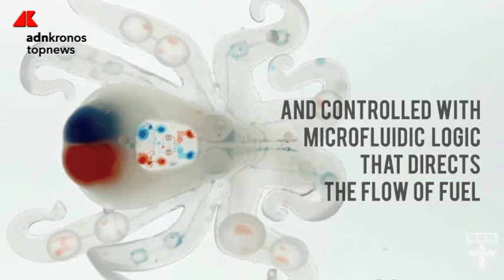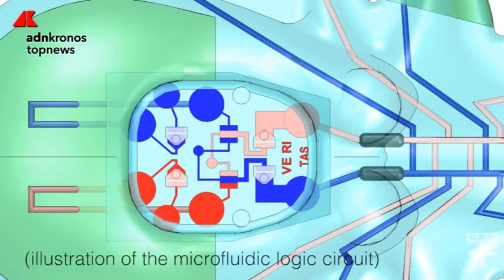Arriva Octobot, il primo robot morbido...